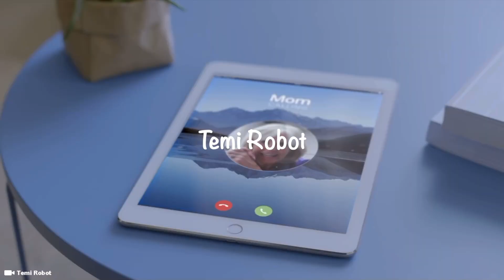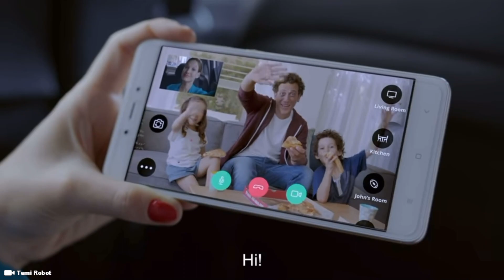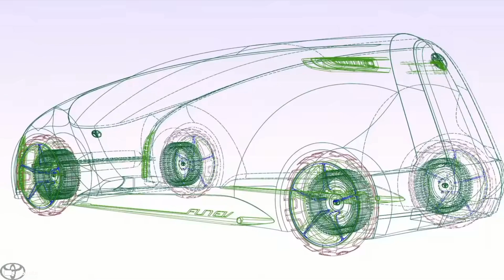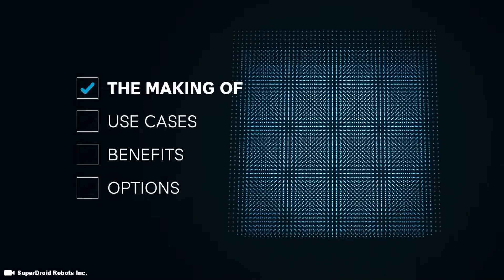The World in 2030 - Post World War 3 | Future Tech & Robotics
The year is 2030 and artificial Intelligent learning has evolved were humanoid robots walk the streets running errands for their owners. As the world economic forum on robotics and artificial Intelligence and their stall to hold back technology in the early 2000's faded away.

What the world will look like in 2030

Timecode

0:00 Intro
0:05 South China Sea
0:10 China Taiwan War
0:15 Indonesia Riau Islands
0:25 Nuclear War
0:30 Russia Ukraine War
0:40 India France Military Drills
0:50 Japan Japanese Military army
0:55 Asteroid hits Earth Impact
1:00 What the world will look like in 2030
1:30 Temi Robot
2:18 Toyota Concept Car
3:00 Toyota Fun Vii
4:15 Pixy Flying Drone Camera
5:02 Tata Motors Cars
5:35 Avinya Concept Car from India
6:26 SuperDroid Robot Humanoid
7:00 Female Robots - Sex Bot Robots
7:30 Humanoid Smart Robots
8:00 Artificial Intelligent Robots

Hashtag Keywords